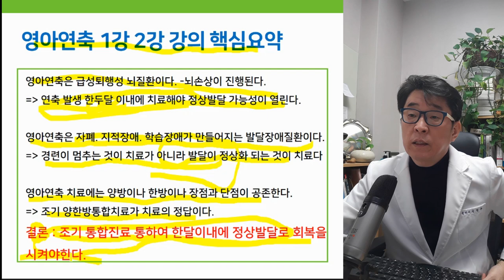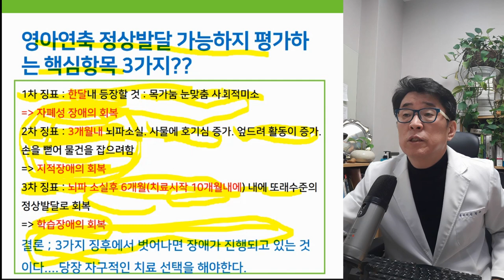영아연축 정상발달로 치료 되고 있는지 확인 하는 방법 3가지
영아연축 완치될 때 나타나는 3가지 핵심 징표

영아연축 정상발달로 치료되고 있는지 확인하는 방법 3가지는?

▶ i-tomato

*skyfe : itomato

아스퍼거증후군치료, 자폐치료사례, 자폐증치료사례, 자폐스펙트럼장애치료사례, 발달지연, 발달검사, 눈맞춤, 발달지연 아동,말이늦은아이,자폐성장애, 말이 늦은 아이,자폐증완치,자폐완치.ADHD,주의력결핍과잉행동장애,영아연축